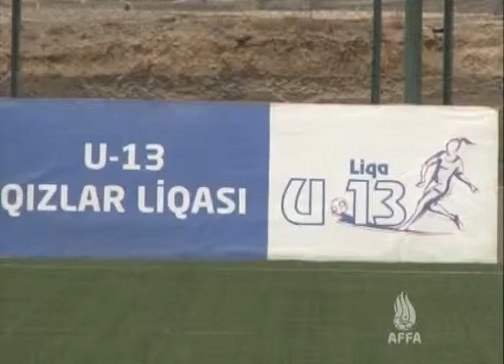1 U 13 Qızlar Liqasının qalibləri mükafatlandırılıb U 13 qizlar liqasi